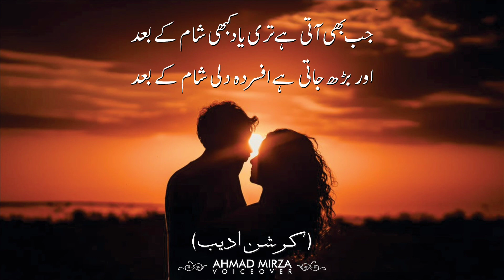Shaam Ke Baad - Urdu Poetry | Krishn Adeeb - Jab Bhi Aati Hai Teri Yaad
Shaam Ke Baad - Urdu Poetry | Krishn Adeeb - Jab Bhi Aati Hai Teri Yaad Kabhi Shaam Ke Baad
Great Urdu Ghazal by Excellent Poet Krishn Adeeb.
Enjoy and let me know your views!

Ghazal Title:
Jab Bhi Aati Hai Teri Yaad Kabhi Shaam Ke Baad.

Poet:
Krishn Adeeb.

Creation & Voiceover:
Ahmad Mirza.

جب بھی آتی ہے تری یاد کبھی شام کے بعد
اور بڑھ جاتی ہے افسردہ دلی شام کے بعد

اب ارادوں پہ بھروسہ ہے نہ توبہ پہ یقیں
مجھ کو لے جائے کہاں تشنہ لبی شام کے بعد

یوں تو ہر لمحہ تری یاد کا بوجھل گزرا
دل کو محسوس ہوئی تیری کمی شام کے بعد

یوں تو کچھ شام سے پہلے بھی اداسی تھی ادیبؔ
اب تو کچھ اور بڑھی دل کی لگی شام کے بعد

jab bhī aatī hai tirī yaad kabhī shaam ke ba.ad
aur baḌh jaatī hai afsurda-dilī shaam ke ba.ad

ab irādoñ pe bharosa hai na tauba pe yaqīñ
mujh ko le jaa.e kahāñ tishna-labī shaam ke ba.ad

yuuñ to har lamha tirī yaad kā bojhal guzrā
dil ko mahsūs huī terī kamī shaam ke ba.ad

yuuñ to kuchh shaam se pahle bhī udāsī thī 'adīb'
ab to kuchh aur baḌhī dil kī lagī shaam ke ba.ad

NOTE: I AM NOT THE OWNER OF AUDIO MUSIC USED IN THE VIDEO.